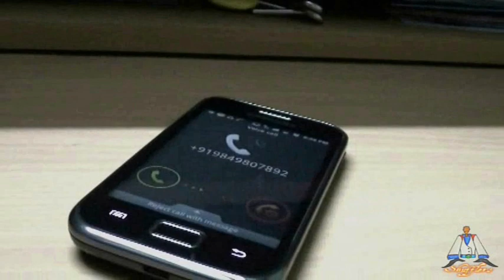Unexpected- A Short Film Trailer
What if an unexpected call leads you to an unexpected adventure.

Shufflers Creations Present You...

Genre: Suspense
Cast: Sahith
         Aravind
         Viswanath
         Yohith
          Rakesh
          Trivedh

Crew: Directed By: Ali Hyder And Sunny
          Produced By: Sunny
          Story, Editing And VFX: Ali Hyder